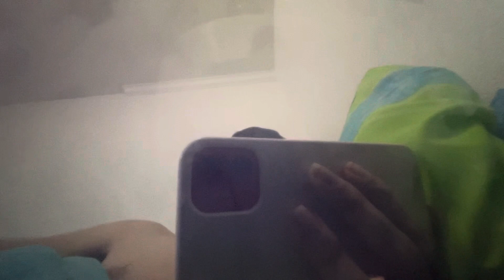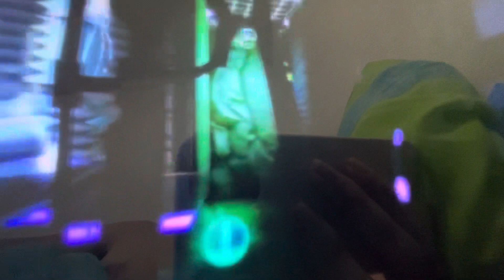Toys Story H